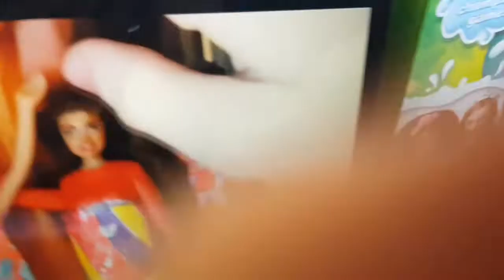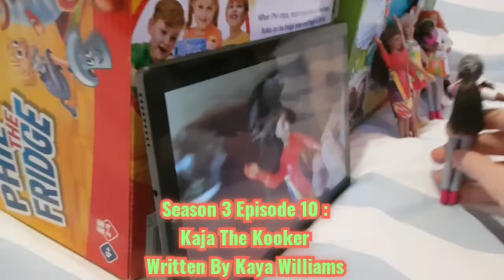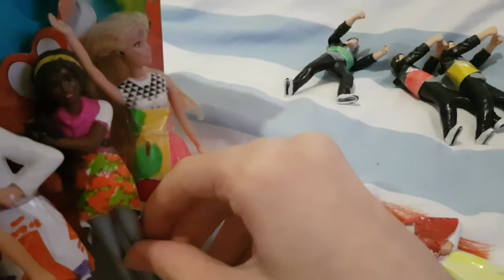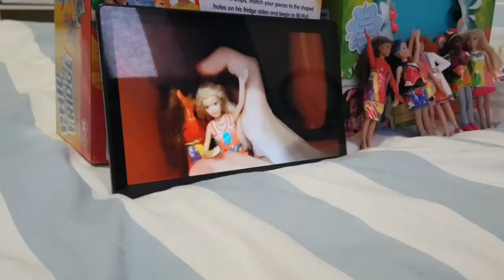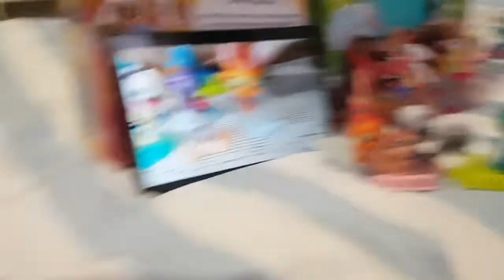Disney The Great 17 ! Season 3 Episode 10 Kaja The Kooker 🥭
Hi guys ! Here is another episode about the amazing cooker Kaja!

PLOT REVEALED : 🥭
Kaja gets into a lot of stress when she starts cooking for all her friends. Will she make all the food in time ? Let's see!